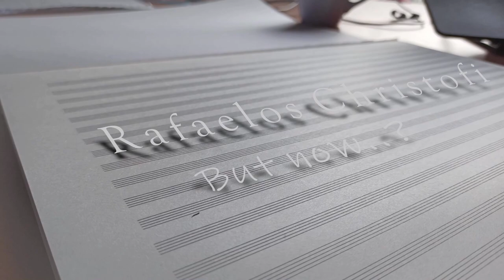Rafaelos Christofi - But now..? (Αλλά τωρά..?)